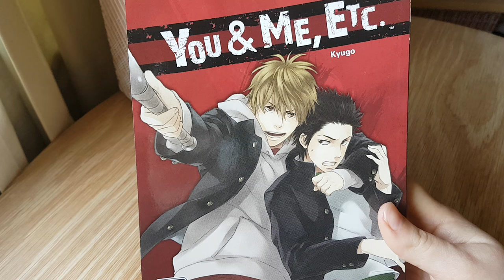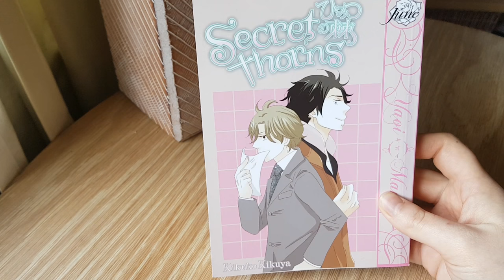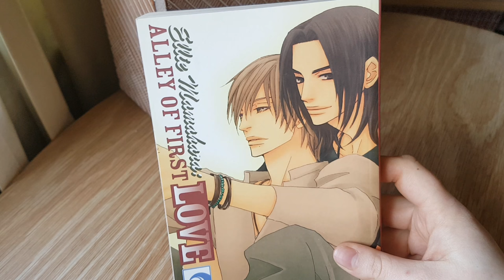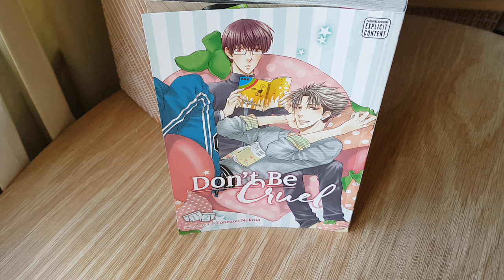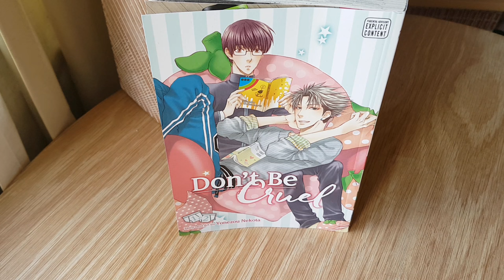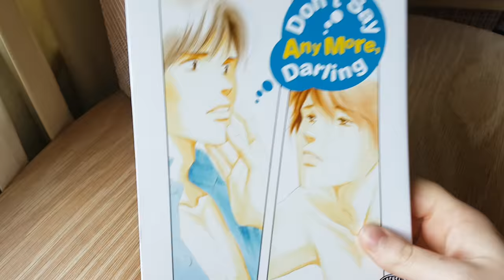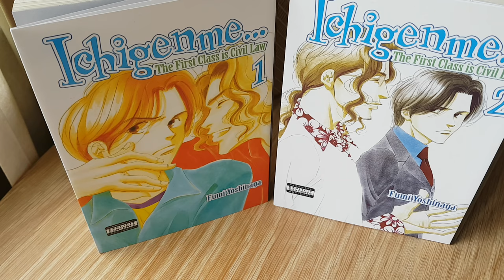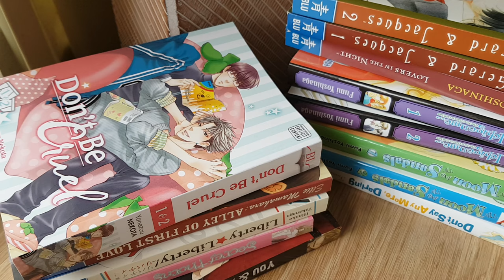Aug 2016 Manga Pickups pt 2.5 || Boys Love Bonanza!!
A ton of BL titles from last year's Christmas sales.   Thing I have no memory of buying as well as some expected favourites.